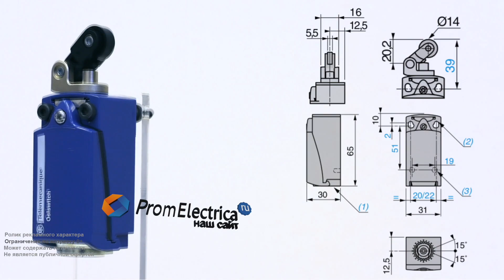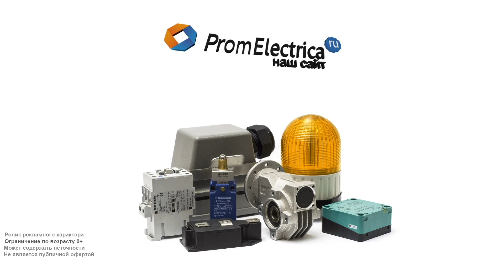Пластиковый концевой выключатель со стальным плунжером 1NO + 2NC M16 ZCP37 + ZCPEP16 + ZCE21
Предлагаем концевой выключатель ZCP 37 + ZCP EP16 + ZCE 21 Schneider Electric
Технические характеристики:
Пластиковый роликовый плунжер горизонтального срабатывания. Нажатие под углом не менее 45 градусов. Сглаживает ударную нагрузку, имеет большой запас холостого хода. Не регулируется.
Если Вам нужен миниатюрный концевик, стоит выбрать модель из легкого и прочного термопластика. Такой корпус отлично подойдет для небольших станков, 3D-принтеров, щитового, фасовочного и упаковочного оборудования.Корпус имеет 2 установочных отверстия М4, расстояние между которыми 21 мм по ширине и 56 мм по высоте.